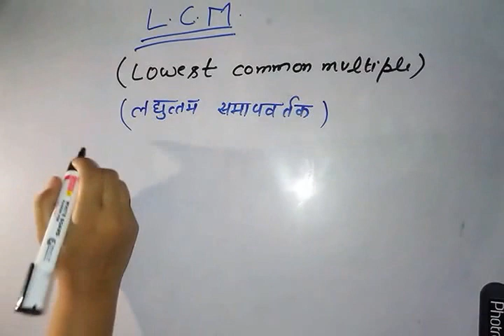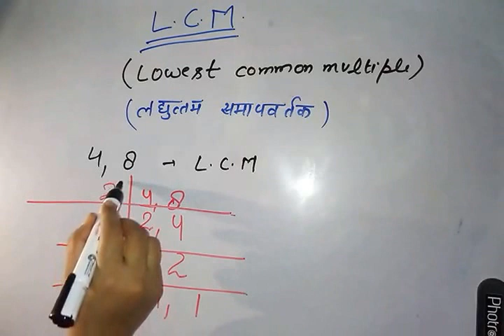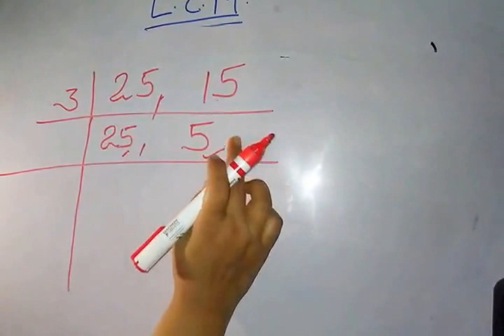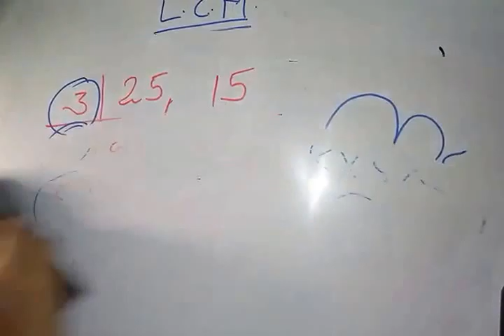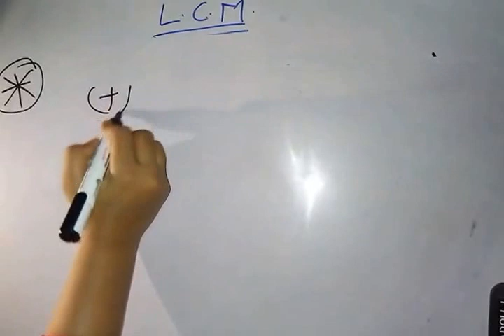UPTET 2017- MATH: LCM (लघुत्तम समापवर्तक)